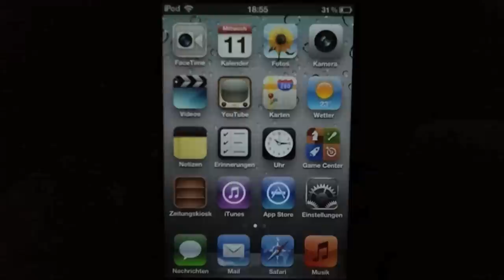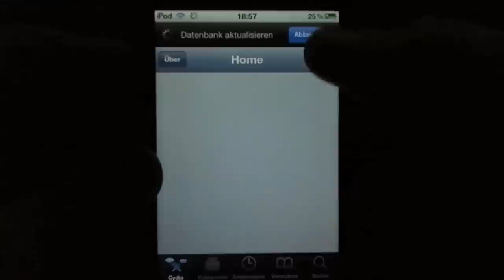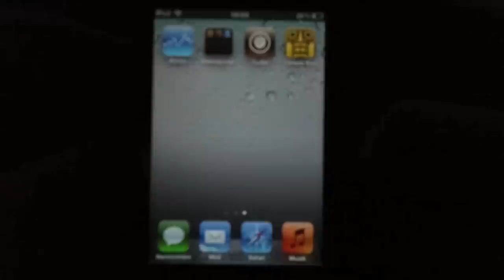Cydia App #2 IAP Cracker für (iPod,iPhone,iPad) (5.1)(5.0.1)(5.0)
Hallo Leute heute mal ein (MAC) Tutorial ich hoffe es gefällt